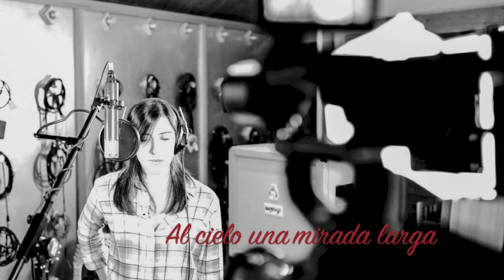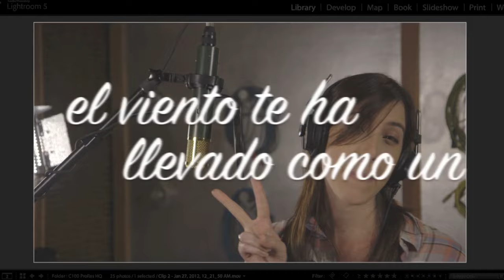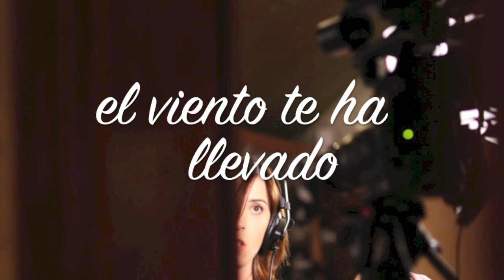Mariana Vega - Te busco (Lyric Video)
El nuevo disco de Mariana Vega se llama "Mi Burbuja", ya lo tienes?